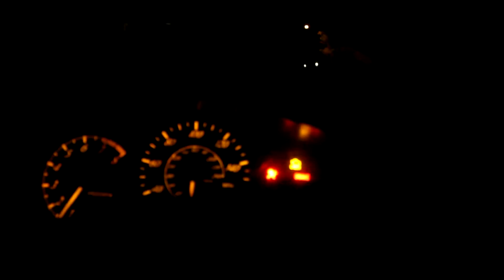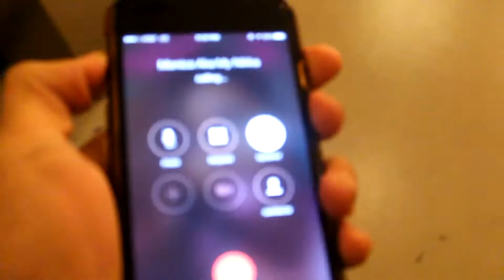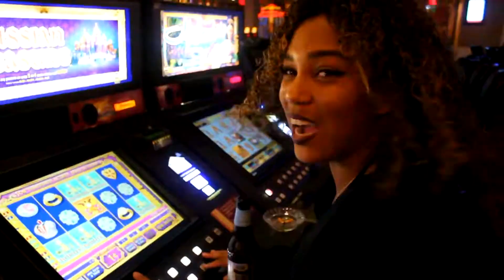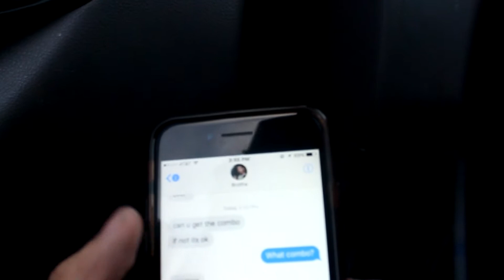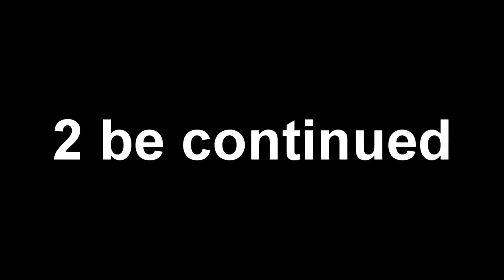My Friend Is Drunk In A Parking Garage - Vlog 2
Idk if these videos are fun for y'all but hello.
I'm trying to make more informative videos on dance, and life shieet.